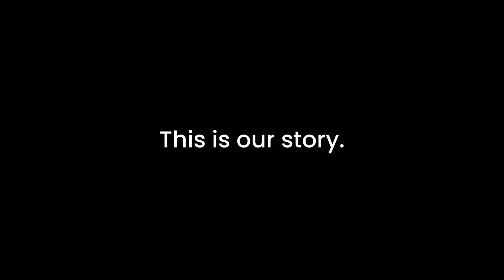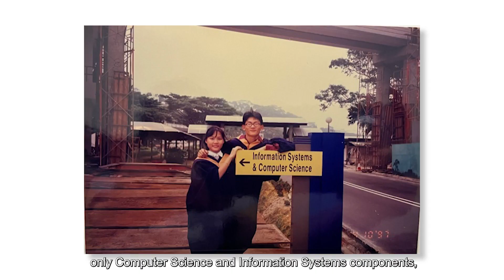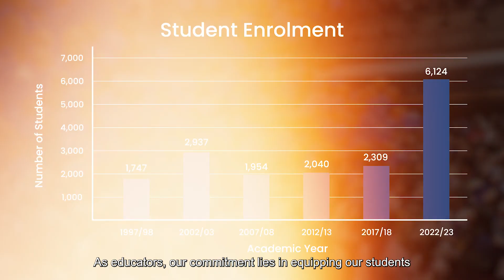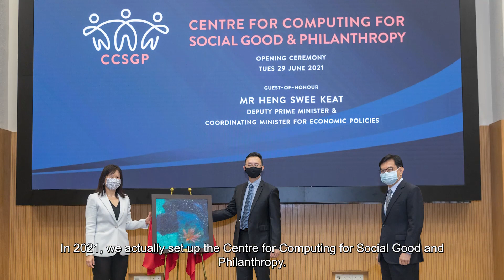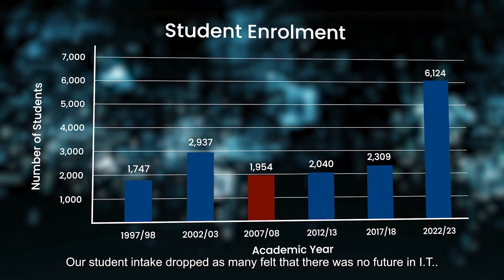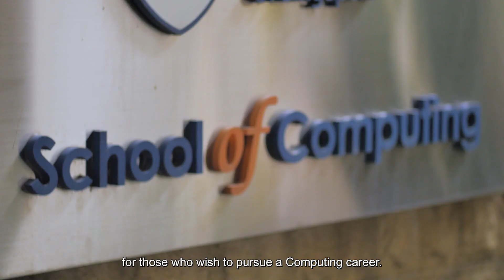NUS School of Computing 25th Anniversary Video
The School of Computing was established in 1998. View its growth over the years.